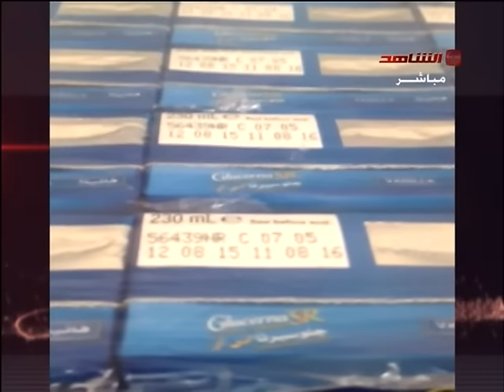حليب منتهي الصلاحيه في مستشفى الجهراء